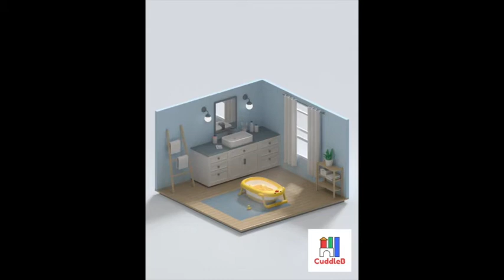Little Duck Baby Bathtub Basin Bath Tubs For Baby Boy And Girl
👶🏼👶🏼WELCOME TO CUDDLEB.MY - MALAYSIA OFFICIAL STORE🇲🇾🇲🇾

Why purchase from us?
✅We are Local Malaysia Seller.
✅All Products Ready Stock in Malaysia.
✅All products goes through proper Quality Check.
✅We on time ship out order daily

About the product :

👶🏽 Wider side gives babies 0 – 10 years space to splash. High side walls keep the fun contained

✅ Collapsible & Portable: The bathtub designs 3-step folding and does not take up space.

✅ Safe bath: non-slip mat on the bottom, safety lock in the middle and reinforced connection bracket make the tub stable. It is a safer bathing environment.

💦 EASY TO CLEAN - Drain plug for quick, complete water drainage. Simple, one piece design makes transitioning between stages easy without losing parts.

⭕️ SAFE MATERIAL - UNAOIWN baby folding bath is made of PP+TPR which are non-toxic and odorless. BPA free, lead free, phthalate free, it is safe for your baby's skin.

🎁 Package :  1 x Bathtub (without bath seat )

🐥FREE 1 cute duck bath toy